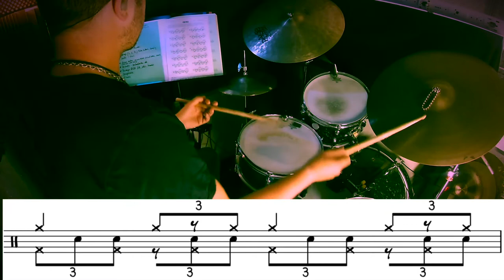The Power of Practice - Crotchet Triplet HH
Here is a short video demonstrating the chunk phrases played over crotchet triplet High Hats.